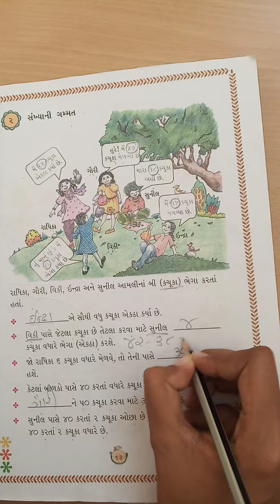ધોરણ-૩ ગણિત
સંખ્યાની ગમ્મત ભાગ-૩